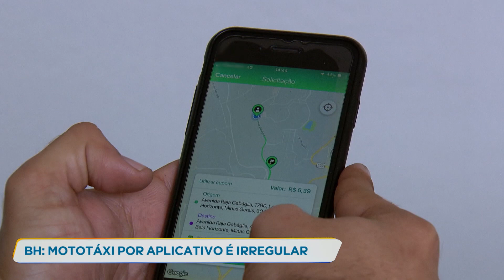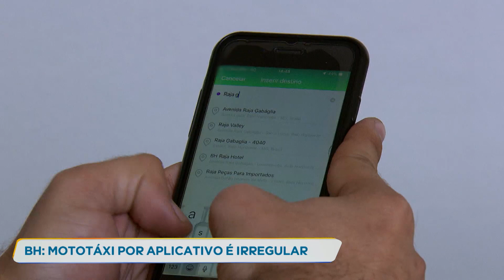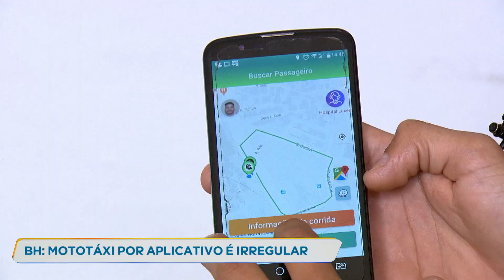Aplicativo que oferece mototáxi é irregular em Belo Horizonte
Um aplicativo de transporte tem oferecido serviço de mototáxi em Belo Horizonte. Porém, esse tipo de trabalho não é regulamentado na cidade.